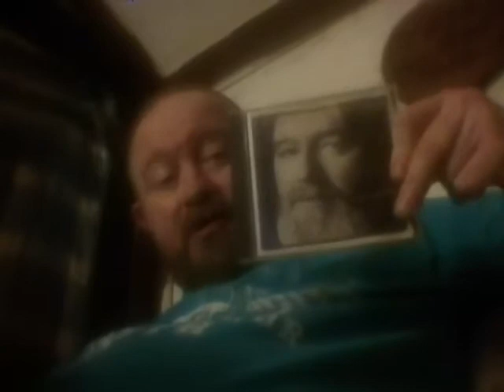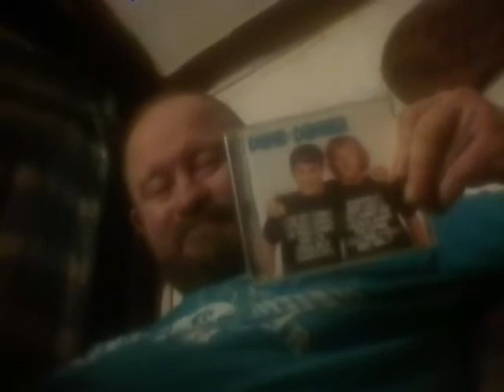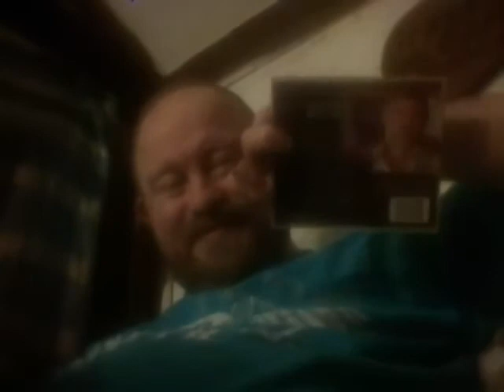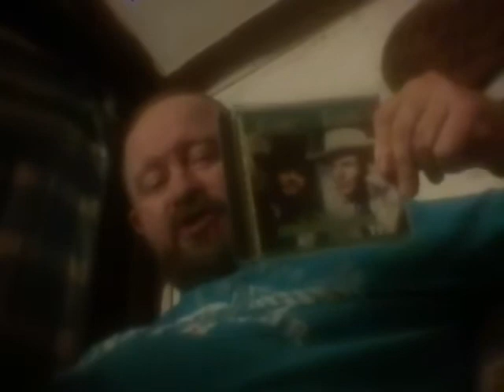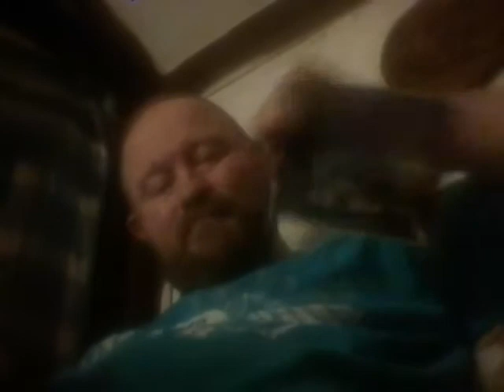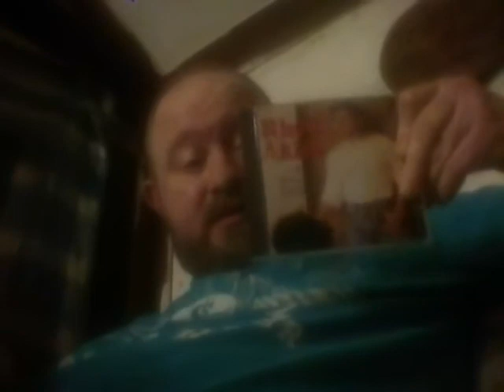CD collection part 990